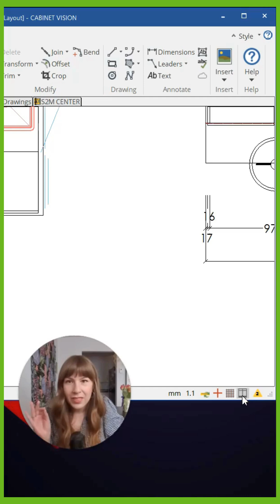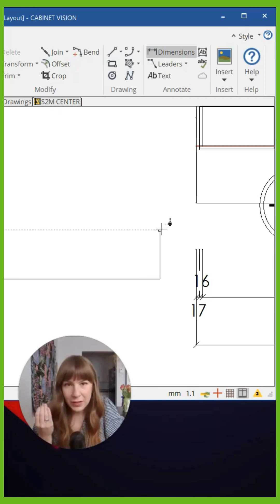Mastering Snap Points in Cabinet Vision!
Cabinet Vision has many useful tools and features to take advantage of for any kitchen designer or engineer!

In this Cabinet Vision tutorial, we explain the importance for beginners to use the 'Snap to Points' function in the software to ensure that our plans, drawings and dimensions in the projects we design are always precise.